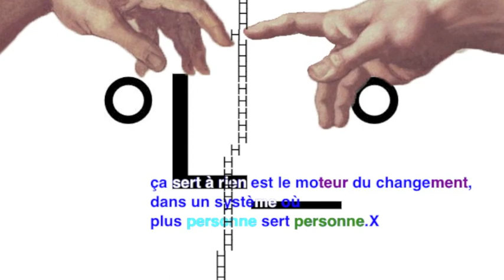petit mais sage - 4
Je DOIGT changer le monde CLIC & PARTAGER